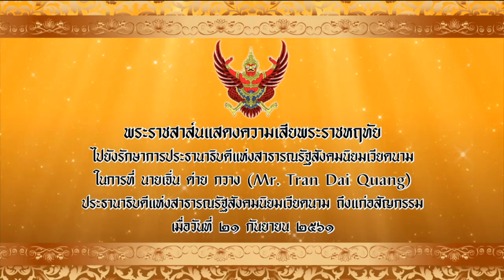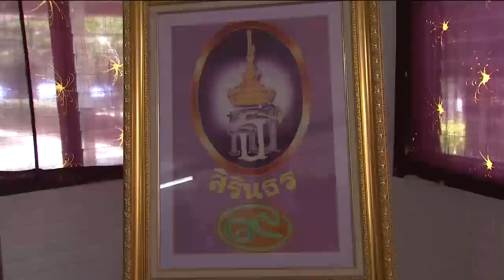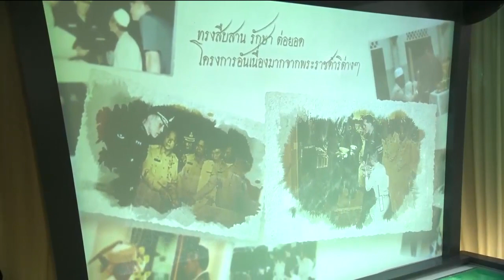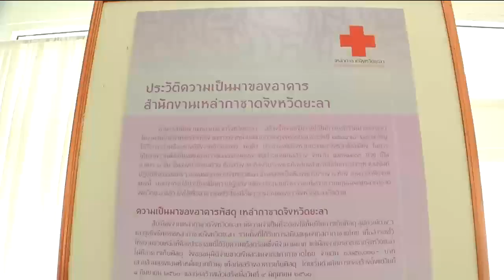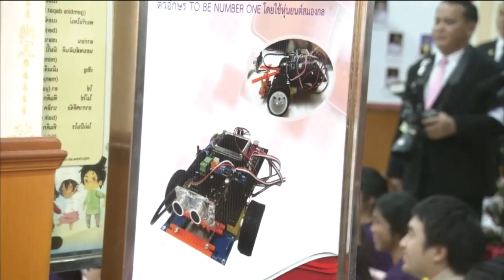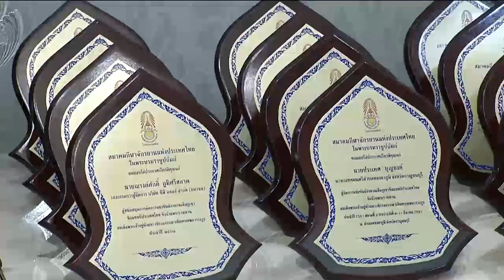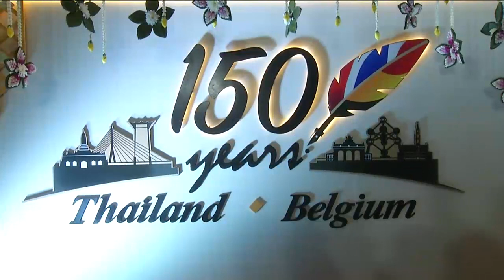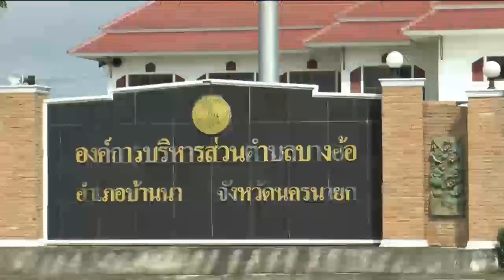ข่าวในพระราชสำนัก 27 ก.ย. 61